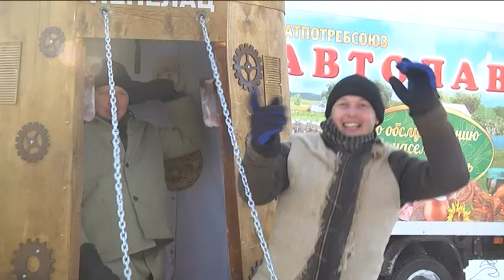Сани-башня! в Мамадыше на фестивале санок!